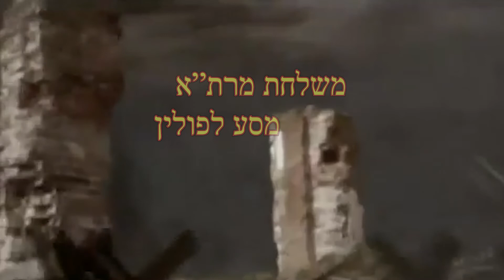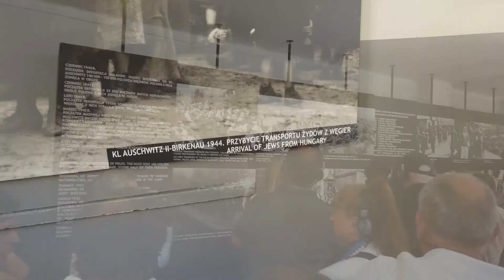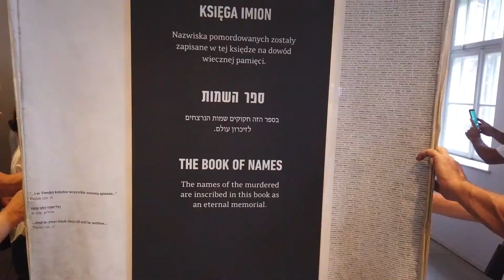6.06.2019 מסע לפולין מרת"א אושוויץ 2019